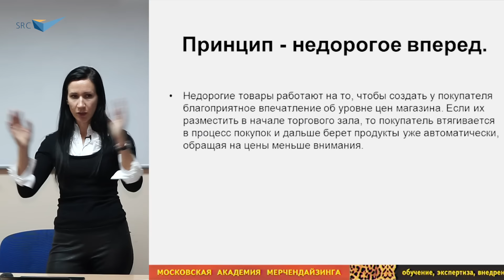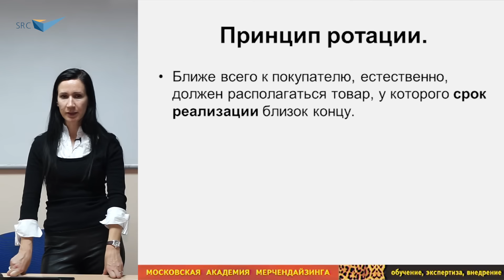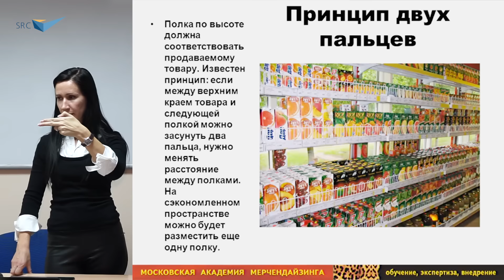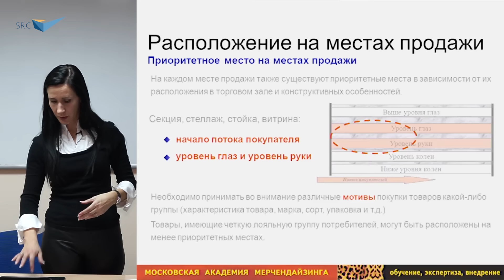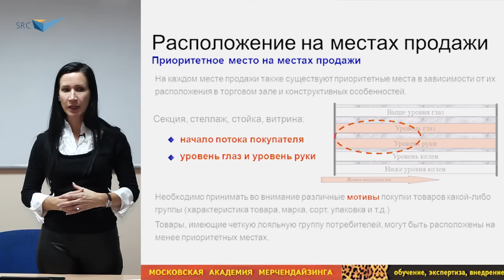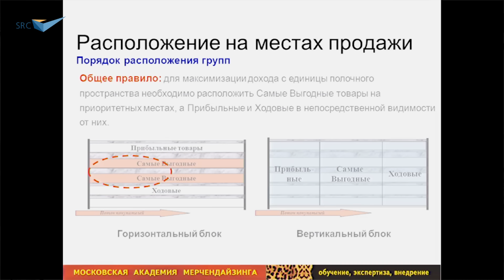6 главных принципов выкладки - Екатерина Богачева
Какая выкладка товара в магазине позволяет поддерживать эффективные запасы, рационально использовать полочное пространство, продвигать товары собственной марки? Благодаря какой выкладке покупатель может легко найти нужный товар? И, самое главное, выбор какого типа выкладки увеличивает объем продаж и прибыль на 25%?!
Узнайте на Вечернем интенсиве Екатерины Богачевой.

В программе:
Основные принципы выкладок категорийного мерчендайзинга:
- Вертикальная корпоративная.
- Горизонтальная по марке.
- Горизонтальная выкладка по марке.
- Вертикальная выкладка по типу товара.
- Вертикальная выкладка по типу упаковки.
- Вертикальная корпоративная выкладка.
- Модифицированная вертикальная корпоративная выкладка.
- Полетная выкладка.
- Дисплейная выкладка.
В чем разница между выкладками и где секрет увеличения продаж?